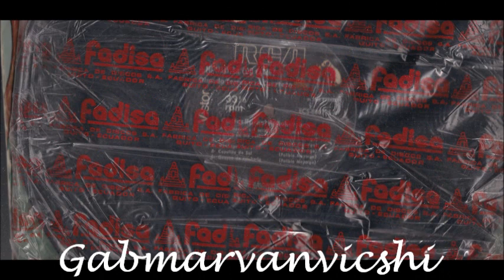LLORO EL CORAZON - OLMEDO TORRES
OLMEDO TORRES y su Cuarteto